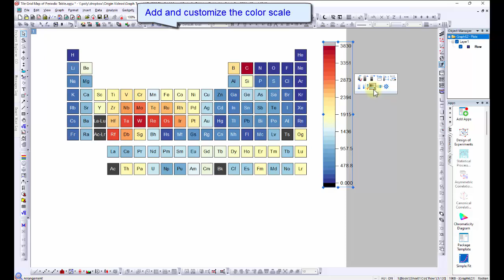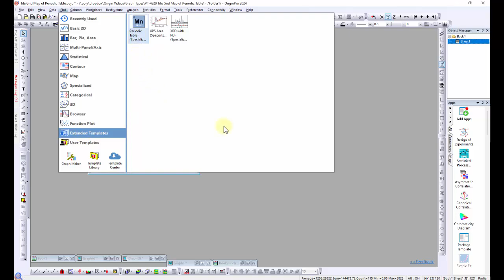How to plot a Periodic Table in OriginPro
This video shows how to plot the Periodic Table with two methods in OriginPro; using the Tile Grid Map, and the online template.